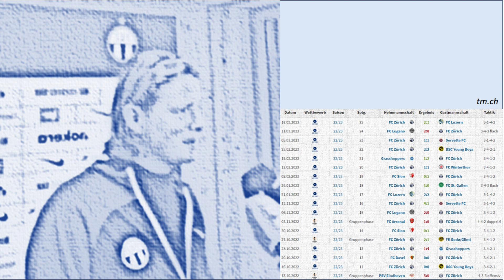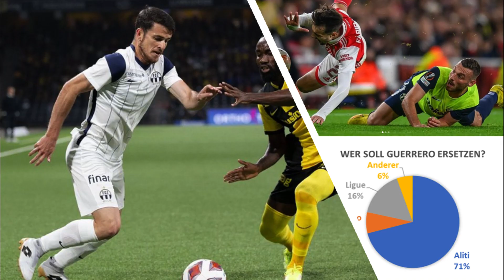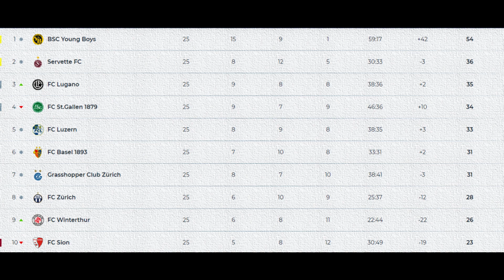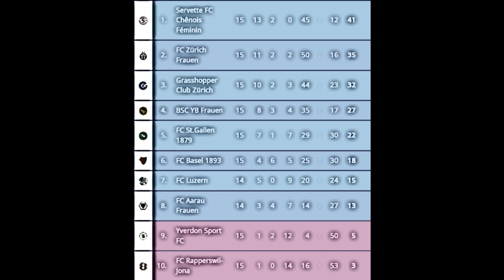FCZ Podcast: Züri i weniger als 93 Minute - Folg 01/23 -- FCZ Palaver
00:00 Einleitung
01:30 Bo Henriksen - frischer Nordwind
16:00 Die Nati und der FCZ
24:00 Ausfall von Adrian Guerrero: wie macht sich Fidan Aliti?
28:30 Formstand: die letzten Partien des FCZ
30:30 Newcomers: Roko Simic, Ifeanyi Mathew - und Calixte Ligue
38:30 Mittelfeld im Fokus: heute und in Zukunft
49:30 Streitfrage: Nikola Katic oder Mirlind Kryeziu?
53:30 Tauscht Admiral im Sommer sein Liibli?
1:00:00 Auf welchem Rang landet der FCZ Ende Saison?
1:07:45 FCZ Frauen und Playoffs im Schweizer Frauenfussball
1:11:30 Schlussworte

FCZ Palaver

Wir sind aus der verlängerten WM-Pause zurück und wie letztes Jahr zu Beginn vorerst mal unter uns, um ausgiebig und (fast) ausschliesslich über den FCZ palavern zu können. Welchen Effekt hatte Bo Henriksen auf die Mannschaft? Warum gab es zuletzt keine FCZ-ler mehr in der Schweizer Nati? Wie macht sich Fidan Aliti auf der linken Aussenbahn? Wie sieht die Zukunft im Zentralen Mittelfeld aus? Tauscht Admir Mehmedi im Sommer sein Liibli? Und was halten wir von den Playoffs im Schweizer Frauenfussball?